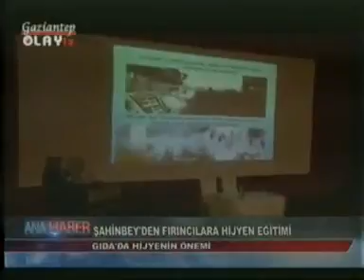ŞAHİNBEY'den Fırıncılara Hijyen Eğitimi Olay Tv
Şahinbey Belediyesi Proje ve Aktivitelerinden görüntüler.